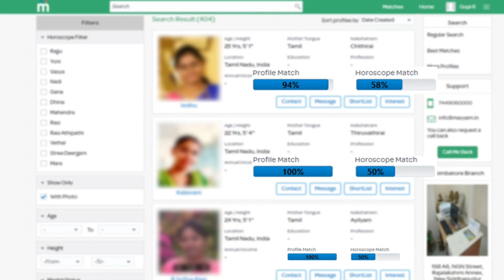Bharathi Kannamma Set-ல் நடந்த Venba's Surprise Birthday celebration | Rohini, Farina | Vijay TV